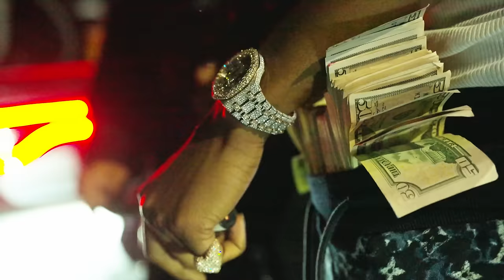Baby Smoove - On That Rim (Official Music Video)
Official Music Video For Baby Smoove "On That Rim"

Prod By: FTO Melly
Shot By ​⁠ @20kvisuals
Edited By:@20kvisuals